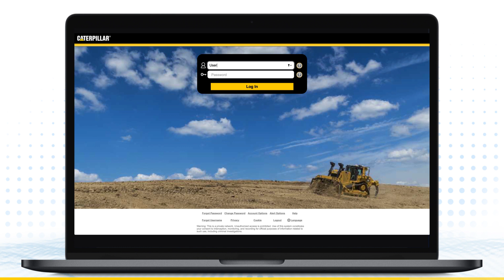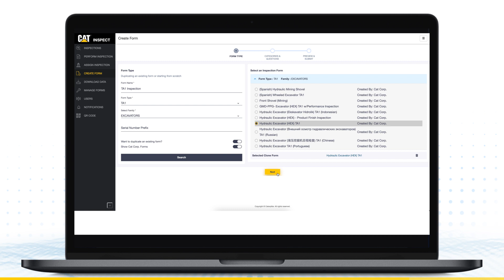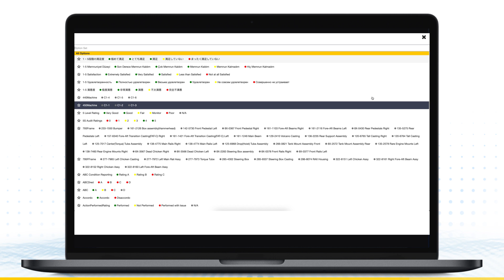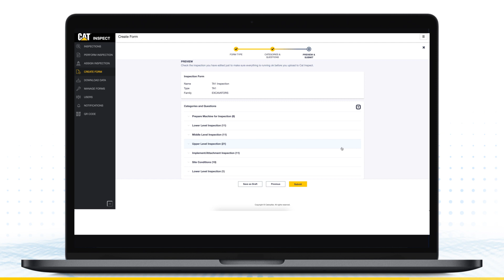Cat® Inspect Web | Making an Inspection Form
Welcome to Cat® Inspect Web, the desktop companion to our digital inspection app. The web portal is designed for easy access to inspection data, with an overview on the home screen. Here, we’ll learn how to make an inspection report. Get more done and stay organized with the Cat® Inspect web portal.